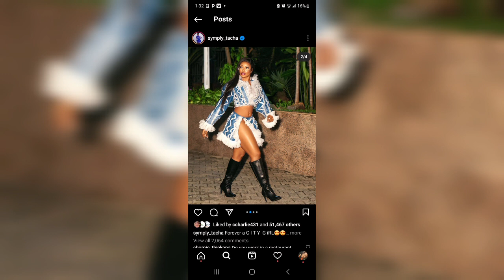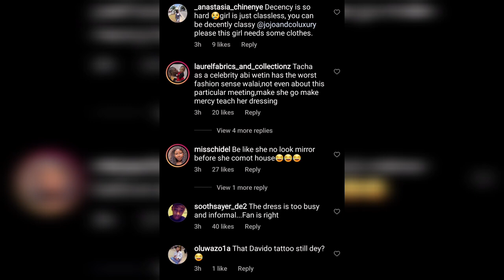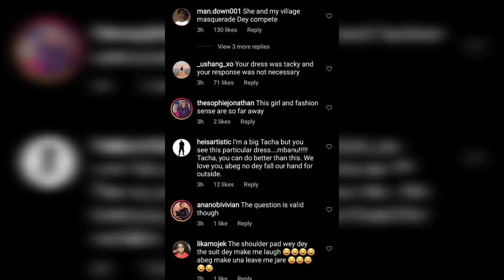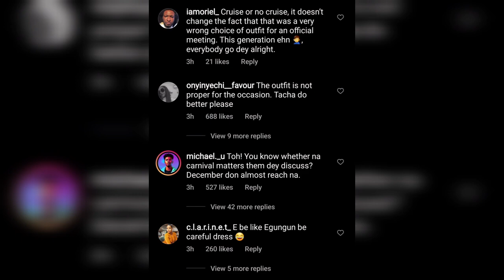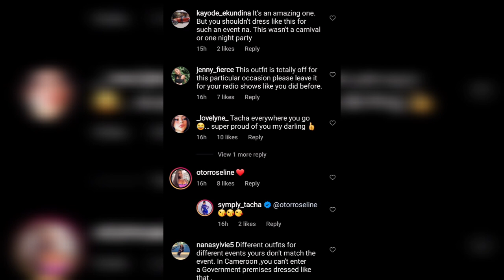Tacha comes under fire for a controversial outfit worn at the police station.